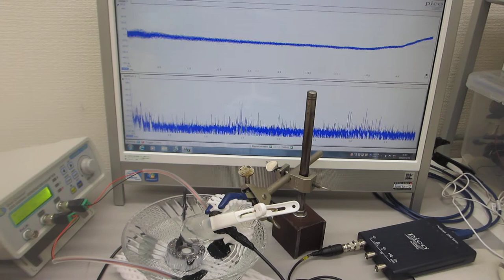超音波加湿器（１．７ＭＨｚ １５Ｗ）の利用技術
１－１００ＭＨｚの音響流（超音波伝搬状態）制御を可能にする

　２０Ｗ以下の超音波出力で、１０００リッターの水槽でも、

１）時系列データに関して、

２）超音波発振による、発振部が発振による影響を

３）発振と対象物（洗浄物、洗浄液、水槽・・）の相互作用を

４）超音波の利用（洗浄・加工・攪拌・・）に関して